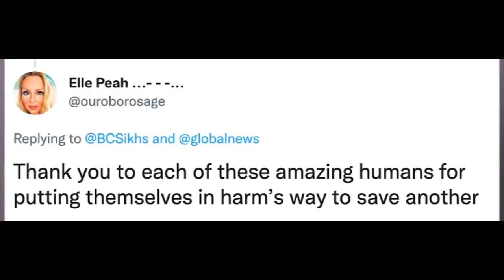da ka jain spong pyllait im ki sikh ia u briew ba hap hapoh kshaid ha canada